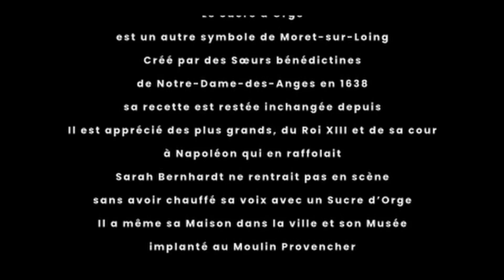Moret loing et Orvanne en 3D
3D anaglyphe